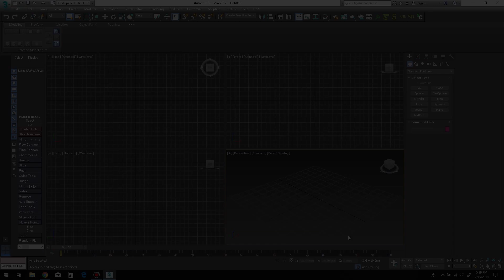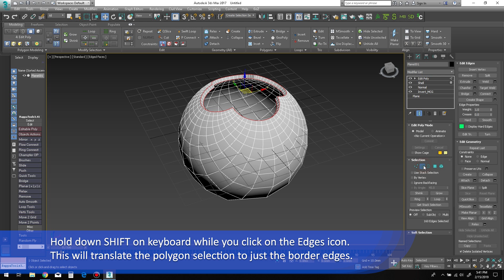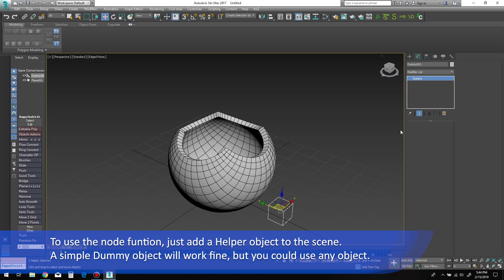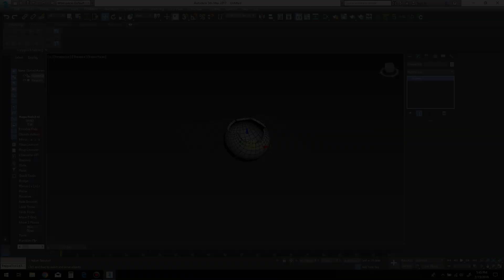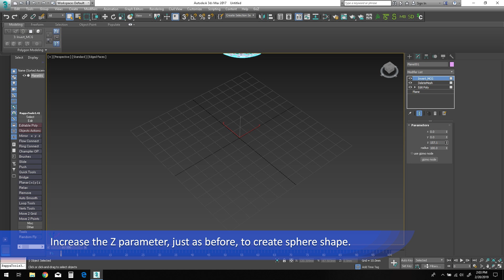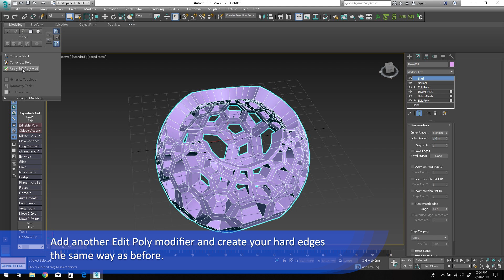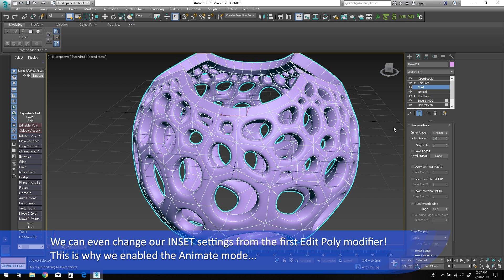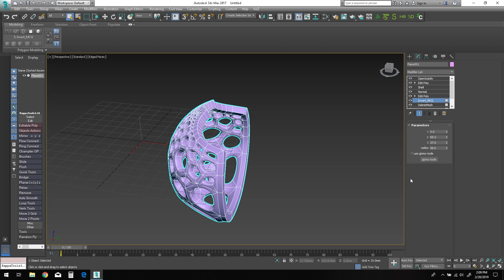3d Tutorial | Stereographic Voronoi Sphere | 3dsmax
*Best viewed in HD 1080p - 3dsmax 2016 or higher.
You will need to have the MCG Sample Tools installed to complete this tutorial.  In this tutorial I will show you how to use the MCG modifier, Invert_MCG, to easily create the inversive geometry of a plane, which is a Stereographic Sphere, for 3d printing.  We will also create a Voronoi variation of the topology to give an interesting projection if printed.  Since the entire process utilizes parametric techniques and modifiers, this model is perfect for interesting animation and motion graphics as well.

Timestamps:
0:14 - Stereographic Sphere
5:57 - Voronoi remeshing